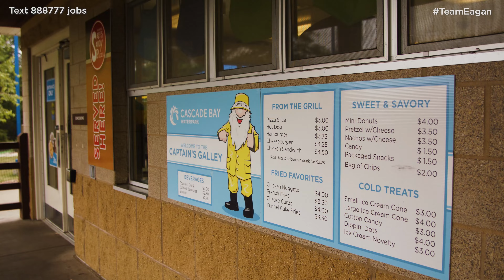Work at Cascade Bay this Summer!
Join us for a summer of fun! Are you looking for one of the best summer jobs in Eagan? Look no further than Cascade Bay! We're currently hiring the following positions for summer 2022:

☀️Lifeguards
☀️Pool Attendants
☀️Guest Relations Crewmembers
☀️Deck Coordinators
☀️Facilities Attendants
☀️Guest Relations Coordinators
☀️Water Fitness Instructors

We hope to have you on our team this summer!